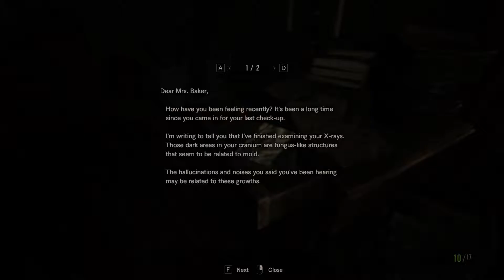Resident Evil 7 - #5 - "Shotgun" - Resident Evil 7 PC Let's Play Gameplay [Strong Violence]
Welcome to my Let's Play series on Resident Evil 7.

Resident Evil 7 now available for PC, PS4 & XBone.